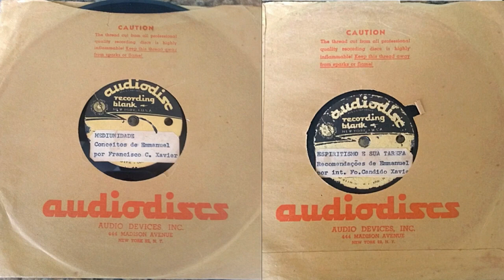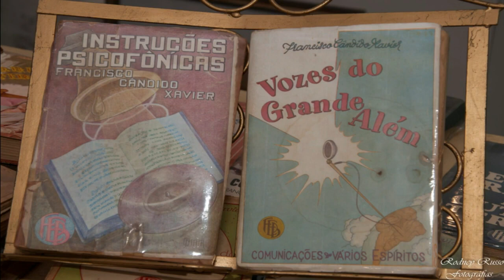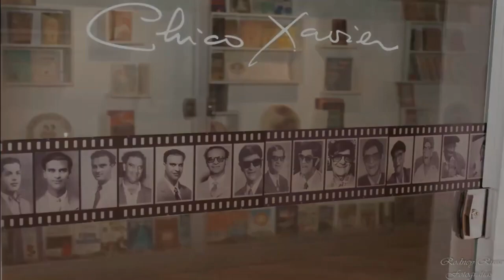Mensagem inédita na voz de Chico Xavier sobre "Espiritismo prático" (Nova Iorque, EUA - 1965/66)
MENSAGEM INEDITA DE CHICO XAVIER em NEW YORK anos 60 confira esta raridade apresentada para vocês e identificada por Eugênio Eustáquio colaborador do centro espírita meimei e casa de Chico Xavier em Pedro Leopoldo Minas Gerais.

É sempre bom ouvirmos a voz de Chico Xavier, não é mesmo? Pois uma gravação inédita com a voz do inesquecível médium espírita foi divulgada, recuperada em um disco de vinil compacto, gravado nos estúdios da Auidodiscs, nos Estados Unidos, nos anos 1960, quando Chico e Waldo Vieira foram passar uma temporada na América do Norte a fim de divulgar o Espiritismo.

O áudio traz comentários — sob a inspiração do seu mentor espiritual Emmanuel — acerca do "Espiritismo prático", ou seja, a prática da mediunidade e suas utilidades dentro do conceito kardequiano, por exemplo, no socorro aos Espíritos necessitados de melhor orientação.

Vamos ouvir a gravação, precedida por uma apresentação de Eugênio Eustáquio, contando como ele encontrou essa gravação:

Gostou de ouvir a voz do Chico Xavier?
Então ajude a compartilhar mais essa bela mensagem e assim também divulgar a nossa Doutrina Espírita.

Eugênio Eustáquio dos Santos Sou Palestrante e Presidente Aliança Municipal Espírita de Pedro Leopoldo e Matozinhos, Colaborador na Casa Chico Xavier Pedro Leopoldo e centro espirita MEIMEI fundado em 31 de julho de 1952, por Francisco Cândido Xavier (Chico Xavier) e Arnaldo Rocha, que foi marido de Meimei. organizador do Livro Registros imortais, Diversos (espíritos) através psicofonia por Francisco Cândido Xavier (autor) resgata para a história da Doutrina Espírita o trabalho de desobsessão, especializado no trabalho e estudo da desobsessão.